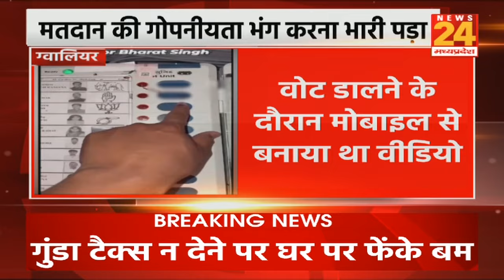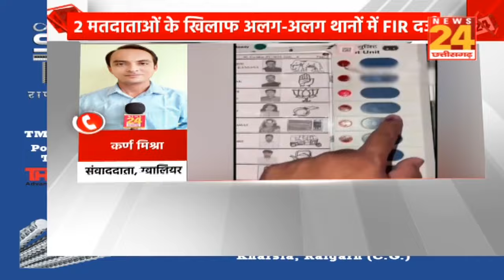MP News : मतदान की गोपनीयता भंग करना भारी पड़ा...2 मतदानों के खिलाफ अलग-अलग थानों में FIR दर्ज